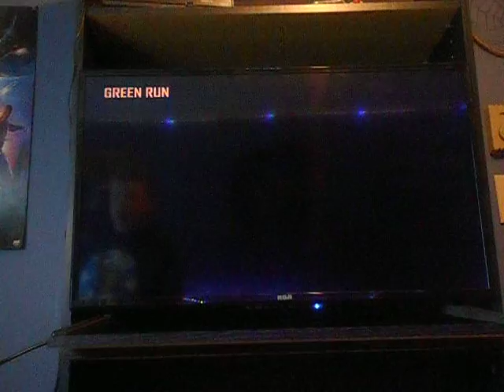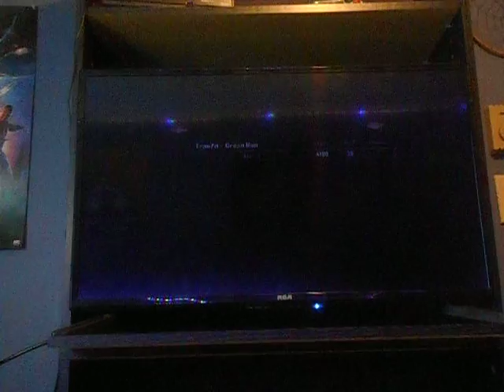A speechless day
sub for 20 likes